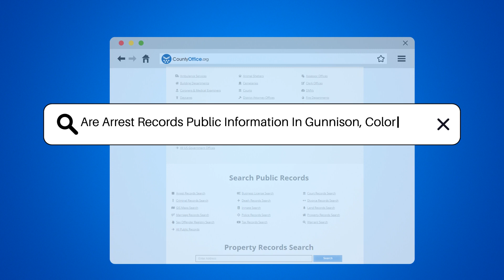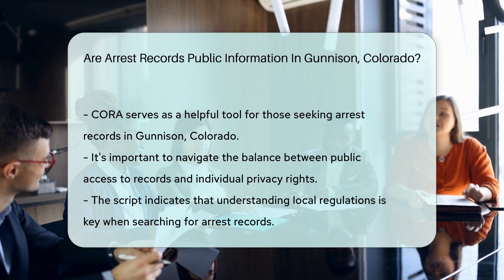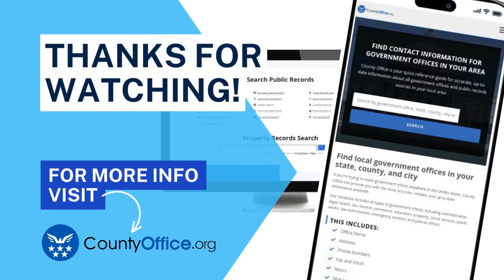Are Arrest Records Public Information In Gunnison County, Colorado? - CountyOffice.org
Are Arrest Records Public Information In Gunnison County, Colorado? Unlock the secrets of accessing arrest records in Gunnison, Colorado with our latest video! If you're curious about the transparency of government documents and how the Colorado Open Records Act (CORA) can be your guide, this video is a must-watch. We dive into the nuances of public records, explain when and why some records might not be available, and provide you with the resources you need to start your own investigation.

Whether you're a concerned citizen, a researcher, or just plain curious, understanding the accessibility of arrest records is crucial. We'll show you how to navigate through local law enforcement agencies like the Gunnison County Sheriff's Office and what to do if you encounter any obstacles. Plus, we'll introduce you to alternative resources such as online databases and public records websites that can assist you in your search.

Don't miss out on this informative guide to public records in Gunnison. Stay informed and exercise your right to information with ease!